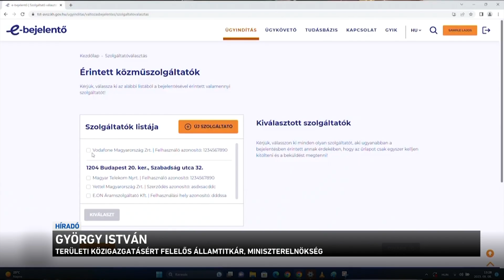Híradó 2023.09.18. 8:00